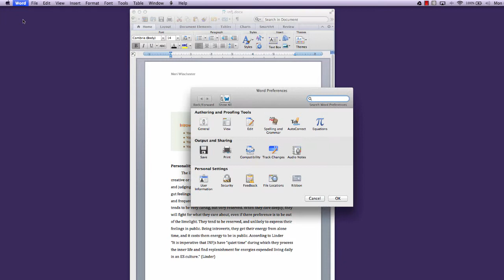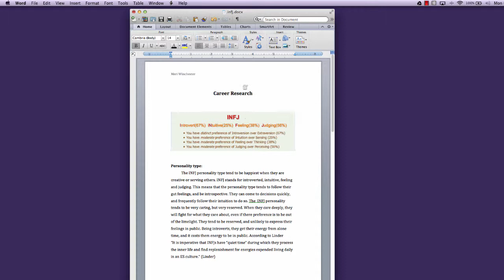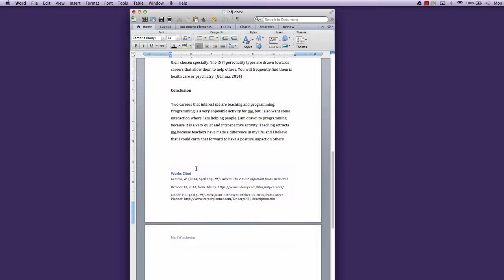Word preferences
Setting style and grammar checking preferences in Word 2011